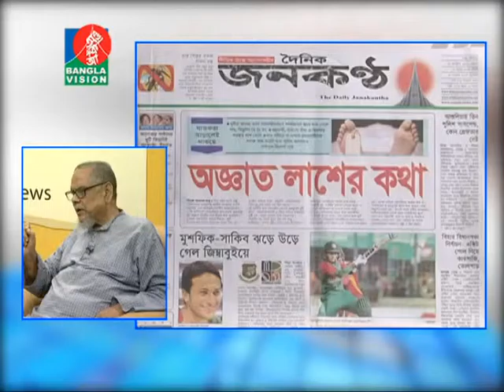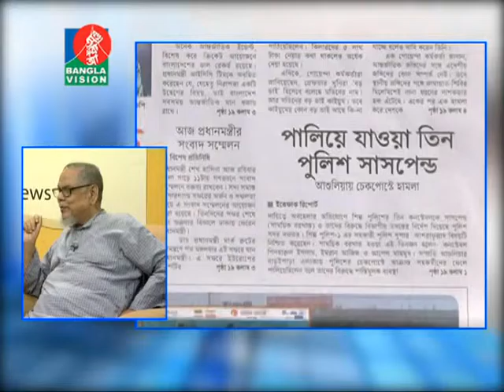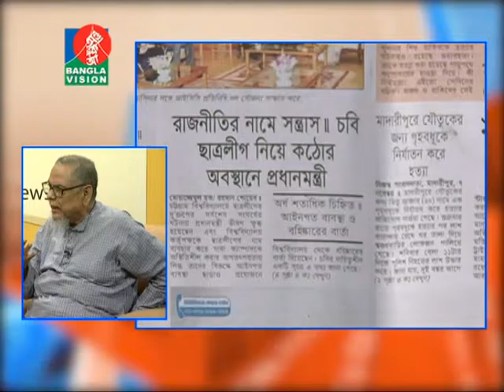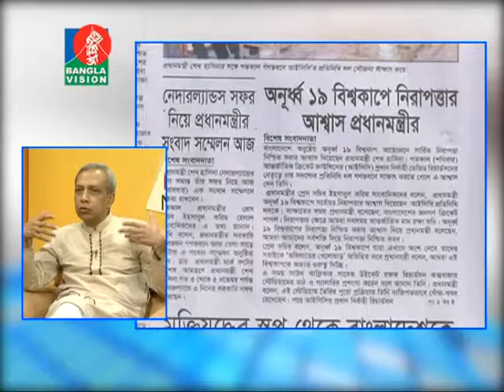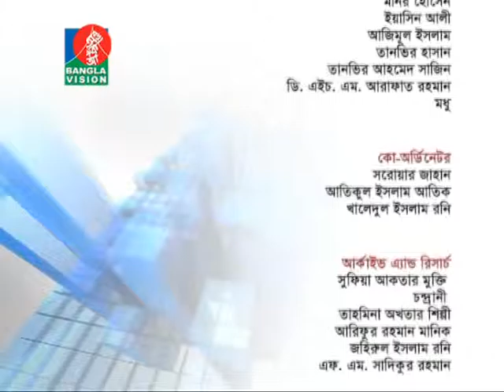News & Viwes 7 11 2015